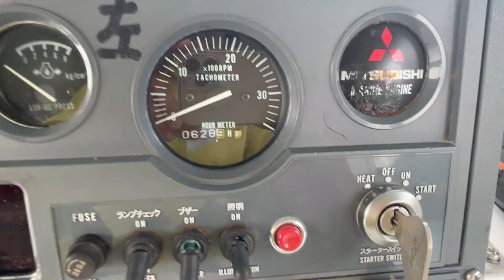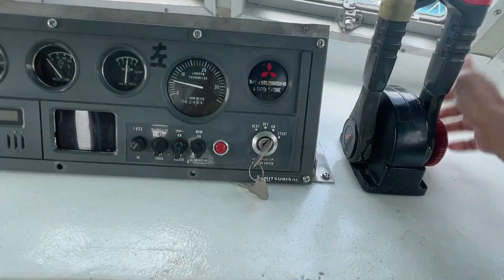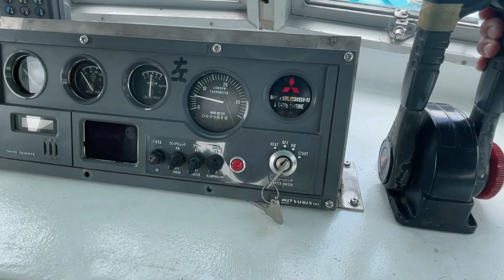値下げ 柏木造船所 一本釣り漁船49フィート リメイクされてます。エンジンも良くメンテされたGOODコンディション＃中古船ソ－マッチ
値下げしました。550→480万円（2024/12/08）その他の画像などはホームページにも詳しく掲載しています。